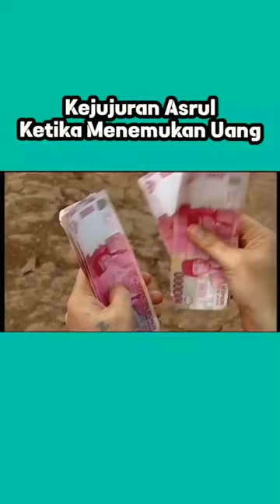Kejujuran Asrul | Para Pencari Tuhan Jilid 1